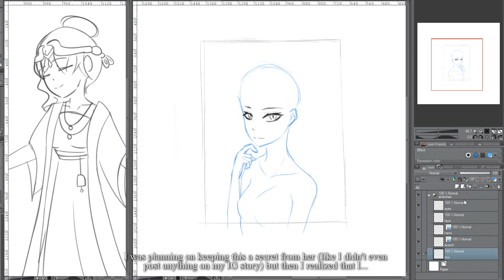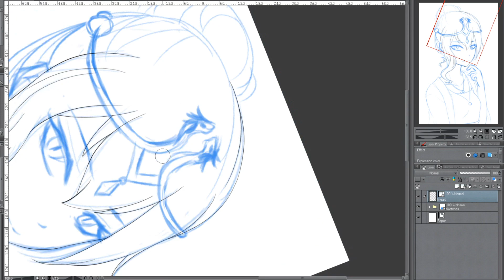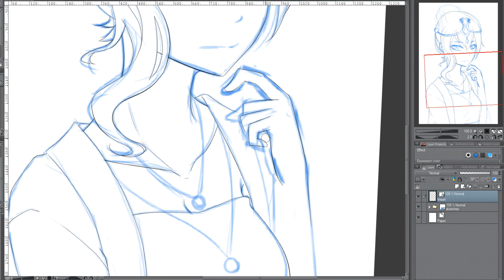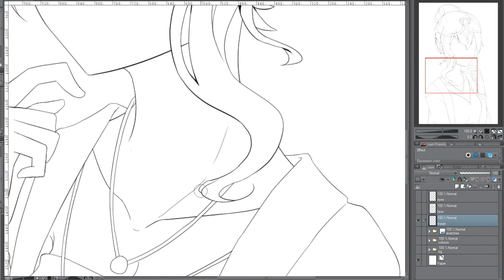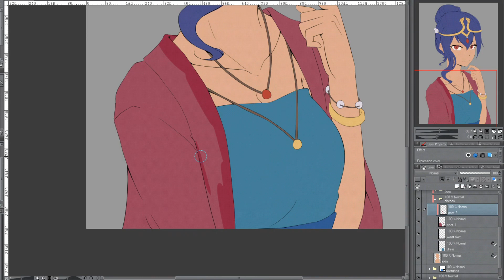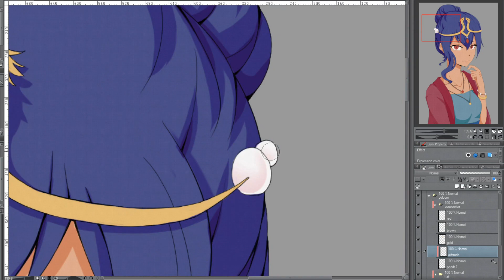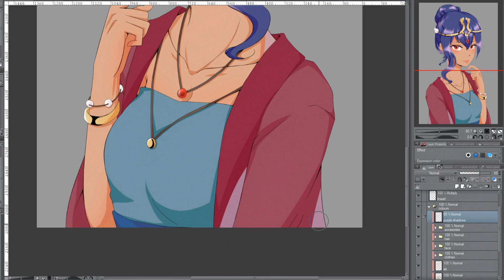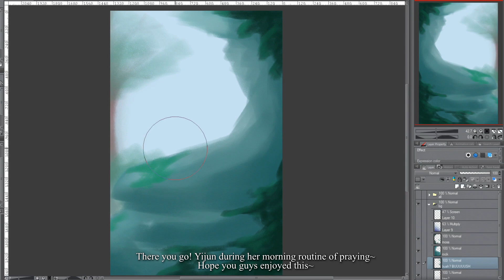[speedpaint] Yijun (magi oc)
Fanart for my friend, Rae! This is her OC Yijun during her morning routine of prayers!

Sites you can find me on!

• tablet: Ugee M708
• drawing software: Clip Studio Paint
• recording software: OBS Studio
• editing software: Vegas PRO 16.0

Songs used!
(0:00) Track: Distrion - Alibi (ft. Heleen) [NCS Release]

(3:13) Track: Besomorph & Arcando & Neoni - Army [NCS Release]

(6:37) Track: Alex Holmes & Dark Point - You Are [NCS Release]

(9:43) Track: Jim Yosef x ROY KNOX - Sun Goes Down [NCS Release]